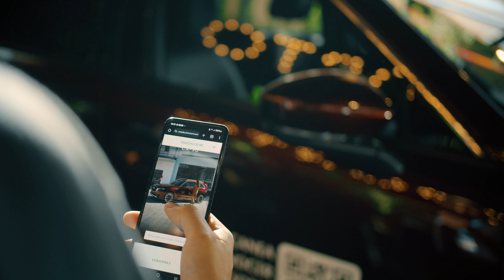Experiencia Mazda en Chile Open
Vamos camino a la recta final de @chileopen.

¡Qué grandes momentos hemos vivido en Chile Open como auto oficial del certamen! ¿Te los perdiste? Puedes revivirlos aquí o aprovechar el fin de semana para disfrutar de los últimos días de este espectacular y apasionante evento deportivo.

¡Te esperamos!